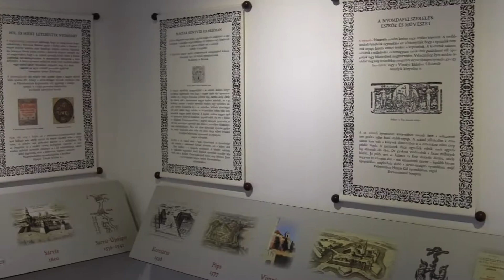Szent Gyermekség Műve - Missziós tábor Encs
2017. július 26 és 30. között 77 gyermek és 18 felnőtt táborozott Encsen a Szent László Katolikus Iskola missziós közösségének meghívására. Az idei tábor mottója: „Adjatok hálát mindenért.” Ennek szellemében teltek a táborozók napjai. Filmünk ebből ad ízelítőt.